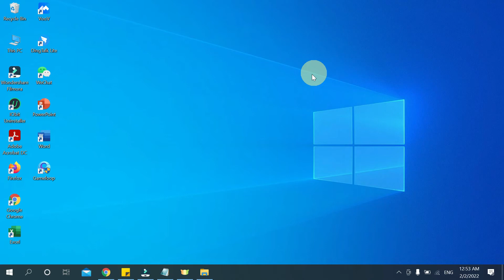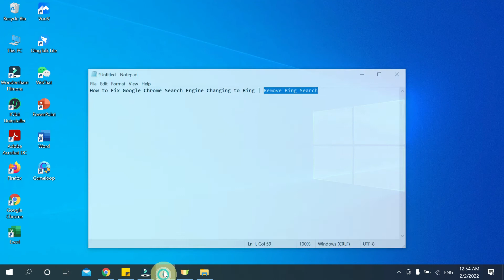How to Fix Google Chrome Search Engine Changing to Bing | Remove Bing Search